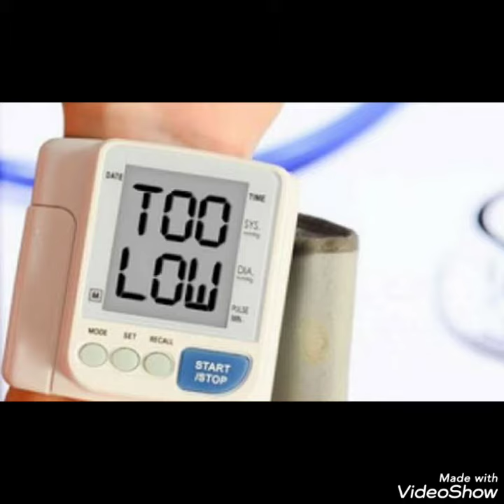Banana diet plan for Weight Loss | How to lose weight with banana diet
is banana good for weight loss,
banana lose weight,
banana in dieting,
banana diet for weight loss,
banana diet plan for weight loss,
which type of banana is good for weight loss,
which banana is good for weight loss,

Banana diet, banana diet for weight loss loseweightwithbanana lose1kgin1day केलेसे कैसेवजनघटाये
banana diet challenge, banana diet weight loss challenge